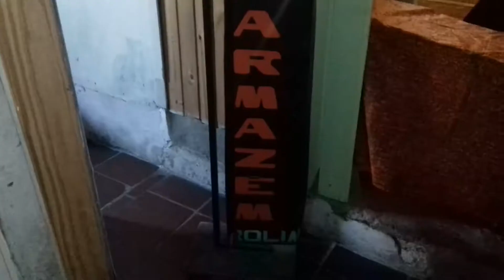Ibraim X Luciano - O Grande Confronto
NUM SEI